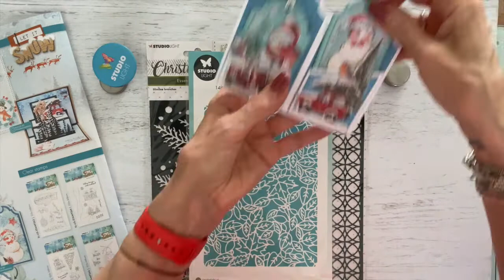Let it Snow SL 2022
Creaties en productinformatie collectie Let it Snow Studio Light.